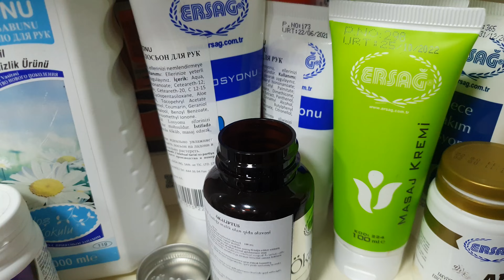anti-sres#astim#kirecleşme lle beraber#diz#aqrilari#díş#eti#iltihabi#qizariqliq#